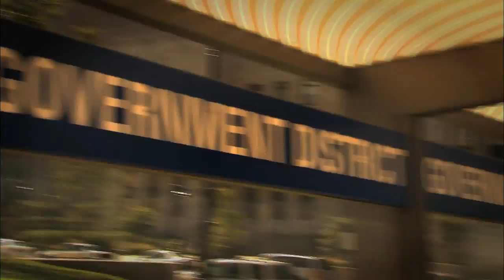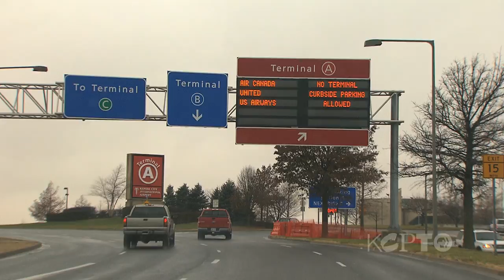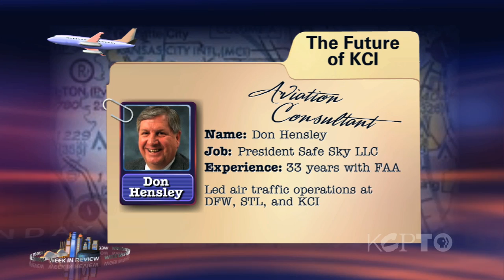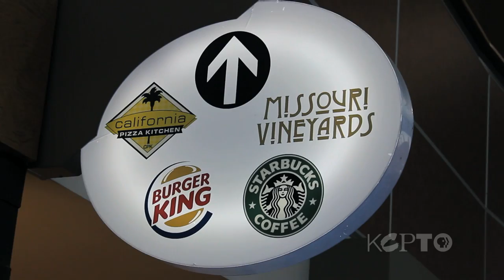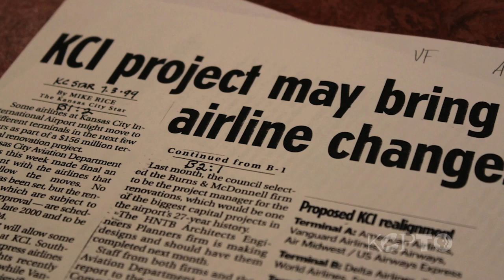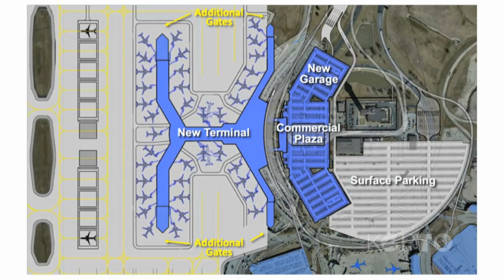Kansas City Week in Review - July 26, 2013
A $1.2 billion proposal to replace KCI's three terminals with a single terminal as seen in most U.S. airports has become one of the metro's most publicly divisive issues of 2013. Might it really happen this time? Will passenger convenience suffer? Backers say the hefty pricetag will be paid by the federal government and the airlines. But will the airlines end up passing the costs on to us? With air travel decreasing locally and nationwide, is this a smart move for the city?

Join Nick Haines and experts on all sides of the issue as Week in Review goes on location in front of an audience of engaged citizens at the Kansas City Downtown Library. This hour-long special is a joint partnership between KCPT, The Citizens Association.